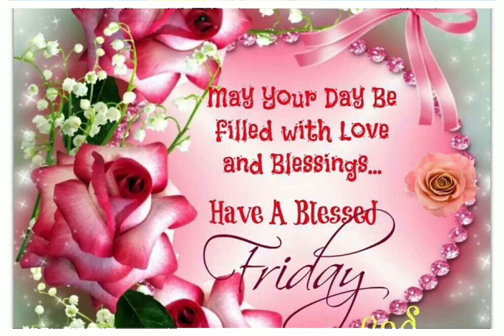Wishing you all a glorious blessed Weekend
Pray without ceasing  With  Papa Apostle 🙏🌺

The New Man in Yeshua Ha Mashiach. The Submission Of Christ 🙏🍞🍷
Christ will hand over the kingdom to God the Father as he destroys every ruler, authority, and power. ... Then the end will come; Christ will overcome all ...

1 Corinthians 15:24 Then the end will come, when he hands over the kingdom to God the Father after he has destroyed all dominion, authority and power.

Philippians 2:5-8 Let this mind be in you which was also in Christ Jesus, who, being in the form of God, did not consider it robbery to be equal with God, but made Himself of no reputation, taking the form of a bondservant, and coming in the likeness of men. And being found in appearance as a man, He humbled Himself and became obedient to the point of death, even the death of the cross.

1 Corinthians 11:3 But I want you to know that the head of every man is Christ, the head of woman is man, and the head of Christ is God.

John 5:30 I can of Myself do nothing. As I hear, I judge; and My judgment is righteous, because I do not seek My own will but the will of the Father who sent Me.

John 8:28-29 Then Jesus said to them, "When you lift up the Son of Man, then you will know that I am He, and that I do nothing of Myself; but as My Father taught Me, I speak these things. And He who sent Me is with Me. The Father has not left Me alone, for I always do those things that please Him."

John 10:17-18 “Therefore My Father loves Me, because I lay down My life that I may take it again. No one takes it from Me, but I lay it down of Myself. I have power to lay it down, and I have power to take it again. This command I have received from My Father.”

John 14:10 Do you not believe that I am in the Father, and the Father in Me? The words that I speak to you I do not speak on My own authority; but the Father who dwells in Me does the works.

Matthew 27:46 And about the ninth hour Jesus cried out with a loud voice, saying, “Eli, Eli, lama sabachthani?” that is, “My God, My God, why have You forsaken Me?”

Luke 2:49 And He said to them, “Why did you seek Me? Did you not know that I must be about My Father’s business?”

Luke 22:42 saying, "Father, if it is Your will, take this cup away from Me; nevertheless not My will, but Yours, be done."

John 4:34 Jesus said to them, "My food is to do the will of Him who sent Me, and to finish His work.

John 5:19 Then Jesus answered and said to them, "Most assuredly, I say to you, the Son can do nothing of Himself, but what He sees the Father do; for whatever He does, the Son also does in like manner.

John 6:38 For I have come down from heaven, not to do My own will, but the will of Him who sent Me.

John 20:17 Jesus said to her, “Do not cling to Me, for I have not yet ascended to My Father; but go to My brethren and say to them, ‘I am ascending to My Father and your Father, and to My God and your God.’”

Matthew 4:3-4 And the tempter came and said to Him, “If You are the Son of God, command that these stones become bread.” But He answered and said, “It is written, ‘Man shall not live on bread alone, but on every word that proceeds out of the mouth of God.’”

Matthew 4:8-10 Again, the devil *took Him to a very high mountain and *showed Him all the kingdoms of the world and their glory; and he said to Him, “All these things I will give You, if You fall down and worship me.” Then Jesus *said to him, “Go, Satan! For it is written, ‘You shall worship the Lord your God, and serve Him only.’”

Matthew 26:39 And He went a little beyond them, and fell on His face and prayed, saying, “My Father, if it is possible, let this cup pass from Me; yet not as I will, but as You will.”

Matthew 26:42 He went away again a second time and prayed, saying, “My Father, if this cannot pass away unless I drink it, Your will be done.”

Mark 14:36 And He was saying, “Abba! Father! All things are possible for You; remove this cup from Me; yet not what I will, but what You will.”